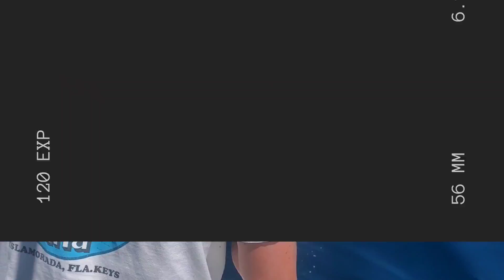67 miles offshore, 1000ft of water, and a long patch of Sargasso Grass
Another day, another cooler full of fish and a lifetime of memories, with Capt. Robbie (@diggsrob) of @releasemesportfishing aboard his @contenderboatsofficial that we coated with @feynlab Hydro.

Accompanied by @capt_bh, and @tommylewis

Watch the video I pieced together, then book a trip. Yes, I fish too, I help bring in lines, and I help swab the deck for the next batch of fish to be landed. So there are chances to get awesome footage that I do miss.

And visit these other fine pages